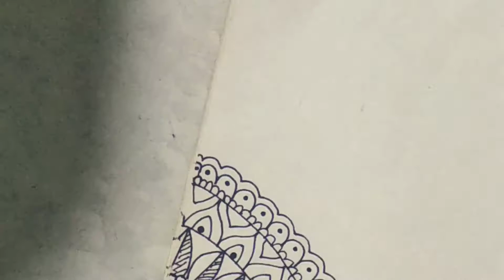Art Therapy ||Relaxing Mandala Art || @Manasveekheratkar